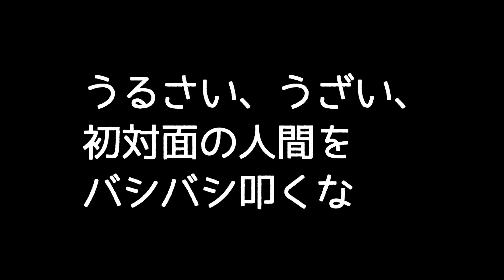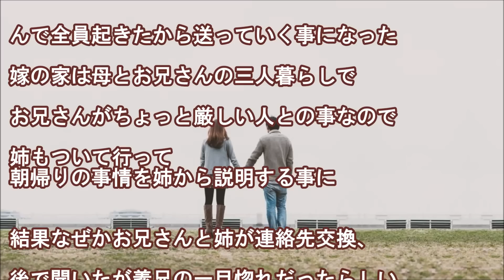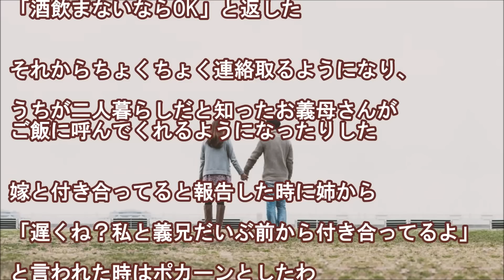【馴れ初め物語】家族２人きりの姉が合コンで「うちで飲もう！」と連れて来たのが嫁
『姉が嫁をお持ち帰りしてきた』
姉が合コン参加して初対面なのに意気投合、
「うちで飲もう!」と連れて来たのが嫁

車で迎えに来いと姉から電話来たので向かったら

姉は兄と弟は妹と結婚した…ということですねｗ

《オススメ馴れ初め物語》

★マザコン同士夫婦の馴れ初め物語～私たち夫婦は幸せだし母２人も幸せだったと思う～

★俺と親友が同時に、通信ゲームで知り合った彼女を好きになってしまった

★バス車内で妻と初めて会ったとき

★【感動する話】高校までずっと一緒に野球してた幼馴染の彼女が10年前に突然死んだ

★５年どころか５分だって耐えられない。プロポーズやばい、まじヤバイ【感動する話】